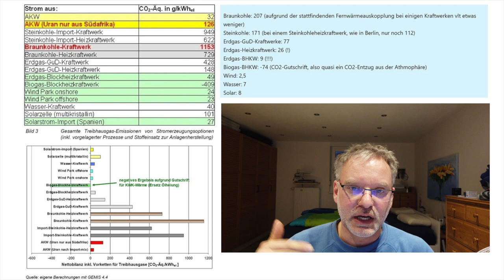Energiebilanz eines Elektroautos mit 100% Kohlestrom - Wirklich so sauber?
Ein Elektroauto ist nur so gut wie der produzierte Strom den man lädt.
So weit so gut.
Doch sobald man ein Elektroauto an einer Steckdose lädt die am öffentlichen Stromnetz hängt, ist es mit 100% Ökostrom vorbei.

Dann lädt das Elektroauto nämlich Strommix. Sprich den aktuellen Mix aus Öko, Kohle und Atomstrom der sich gerade im Netz befindet.

Doch ist das wirklich so schlimm?

Angeblich haben Forscher der University of Minnesota herausgefunden,
die mit Luftverschmutzung verbundenen Gesundheitskosten in den USA könnten im Jahr 2020 um etwa 80 Prozent höher liegen, wenn E-Autos mit Strom aus Kohlekraftwerken die Benziner verdrängen.

Grund genug für Julian mal genau nachzurechnen was wäre wenn man ein Elektroauto mit Kohlestrom lädt.

▬ ❝ Unser Blog ❞ ▬▬▬▬▬▬▬▬▬▬▬▬

▬ ❝ Social ❞ ▬▬▬▬▬▬▬▬▬▬▬▬